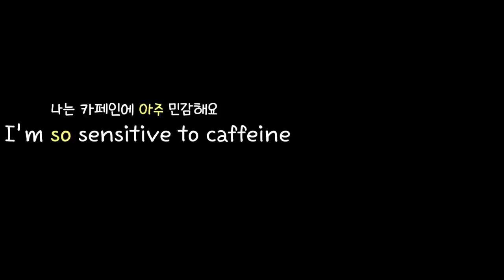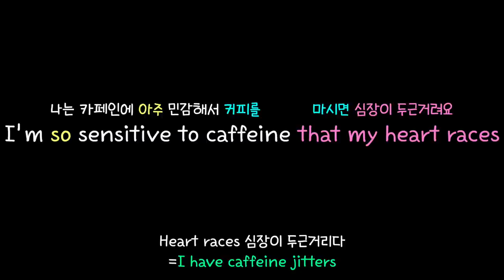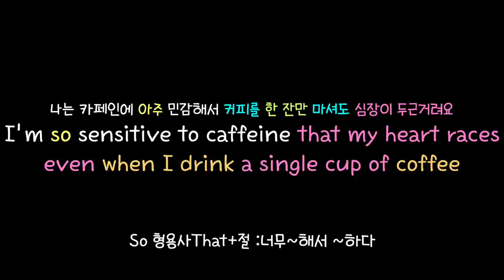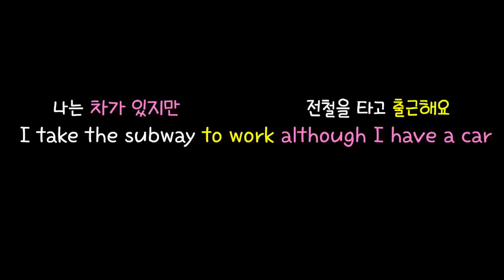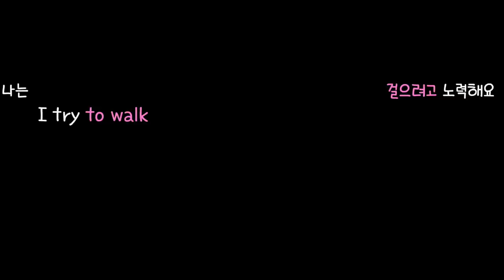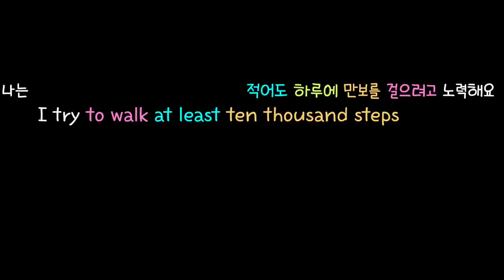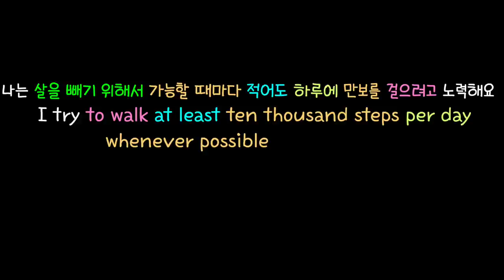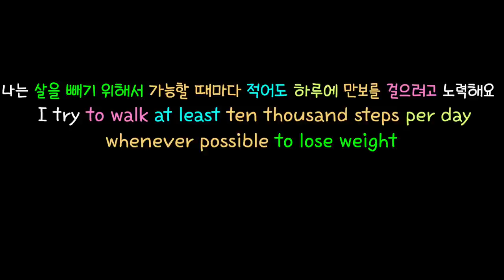[로지스쿨]#116 ]영어 어순 30분 훈련🇺🇸/문법 설명없이 이해시켜 드려요/영어 문장 늘리기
한국어에는 조사가 있어서 순서가 바뀌어도 문제가 없지만
영어는 순서가 하나만 바뀌어도 어색한 문장이 될 뿐아니라
문법적으로 틀린 문장이 됩니다.
운동, 청소, 집안일 할때 흘려 듣기만 하셔도 영어에서 가장 중요한 어순이 몸에 익게 됩니다.
부사는 장소 시간 순입니다. 방향까지 있다면 , 장-방-시,(장소 방향, 시간)순으로 쓰시면 됩니다.